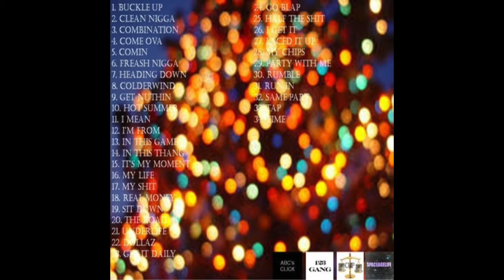Deem Melly - My Shit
Deem Melly - My Shit "Life Lights:The Series" Mixtape